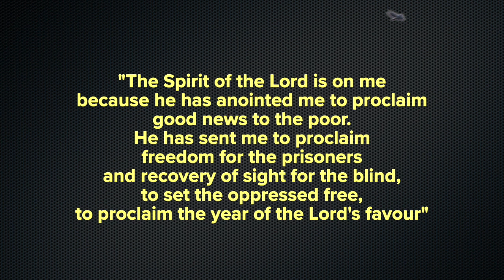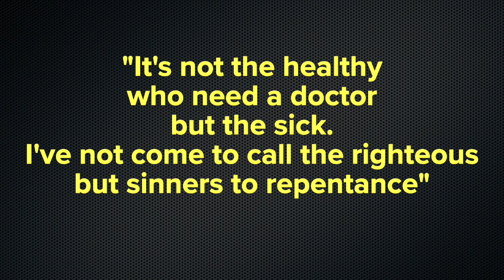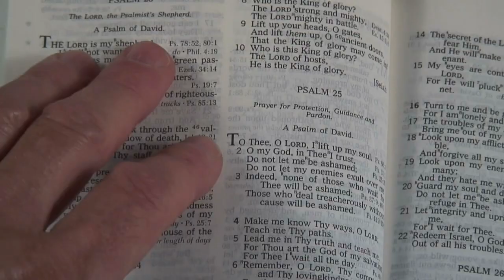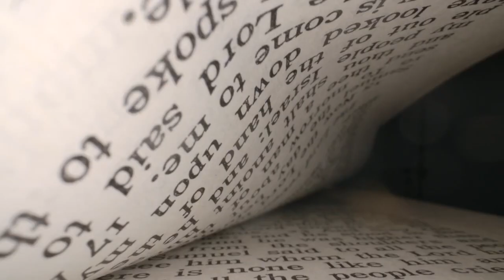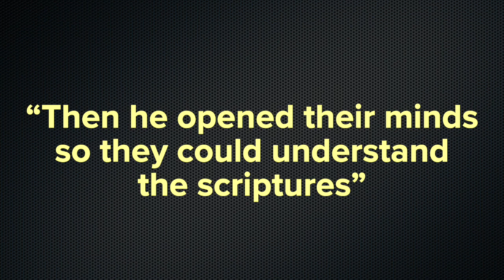RECEIVE GOD’S HEALING | Introduction to Luke's Gospel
In this video, we're going to be looking at Luke's Gospel, which is the third book of the New Testament. In this gospel, we see Jesus healing people all over Galilee.

As you watch this video, it's important to remember that Jesus wants to heal you in body, mind and spirit! He wants to anoint you with healing, and he wants you to come to him for that. If you're feeling sick or hurt, come to Jesus and let him heal you. He's able to do this because he's the Lord God Almighty! So trust God, bring your brokenness to him, and let Jesus heal you!

Timecodes:
0:00 - Jesus wants to heal you
0:12 - Healing ministry of Jesus in Luke's Gospel
2:06 - Opposition to Jesus in Luke's Gospel
3:05 - The Sermon on the Plain in Luke's Gospel
3:38 - Jesus heals us by his death on the cross
4:20 - The road to Emmaus in Luke's Gospel
5:00 - Jesus heals our spiritual blindness